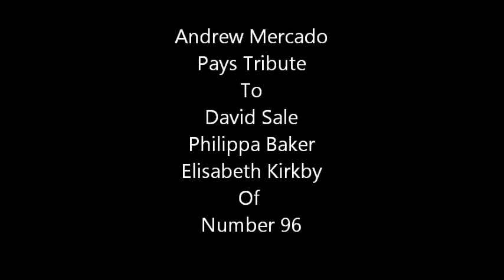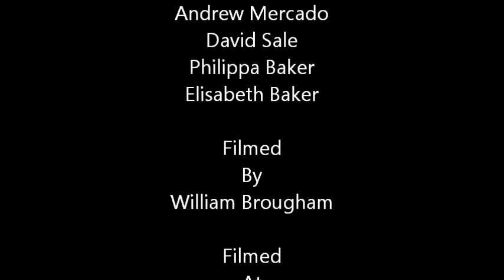Number 96 Tribute (Imperial Hotel Sydney)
Australian writer and soap opera expert Andrew Mercado pays tribute to Number 96 writer David Sale and two of its actresses Philippa Baker and Elisabeth Kirkby at a special 40th anniversary screening of Number 96 The Movie at the Imperial Hotel in Sydney.